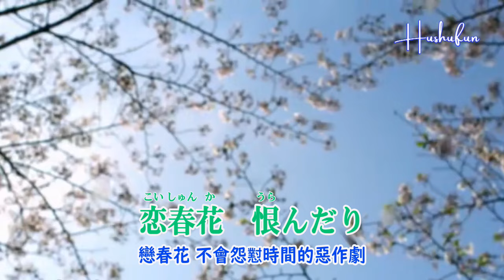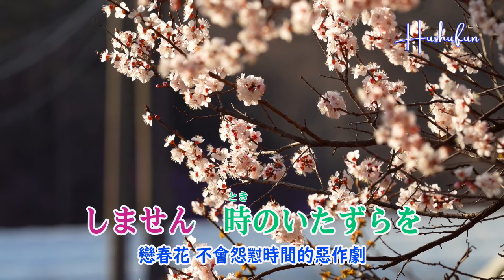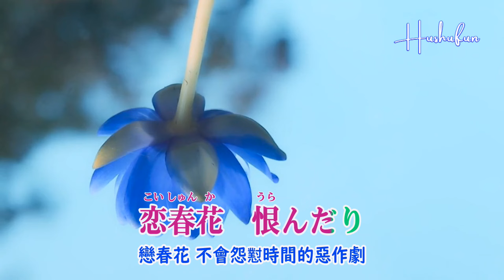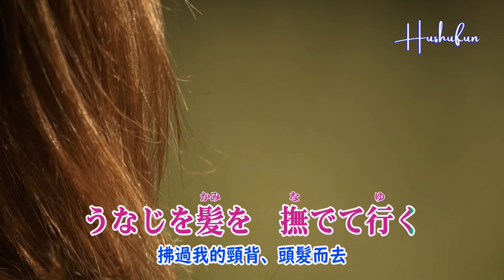恋春花/羽山みずき(歌詞中譯) カバー:胡淑芳 発売日:2024.01.17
※オリジナルの歌手が歌ったビデオについては、次のチャンネルを参照してください。
※【歌星左伴右唱影片請至以下頻道瀏覽】
作詞：菅麻貴子   作曲：聖川湧  編曲：石倉重信
(降1大key唱)